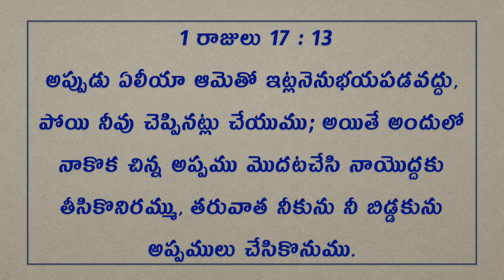Daily Bible Message | Today's Promise 07.07.2020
Begin your day with the Word of God | Daily Bible Message | Praise God Ministry